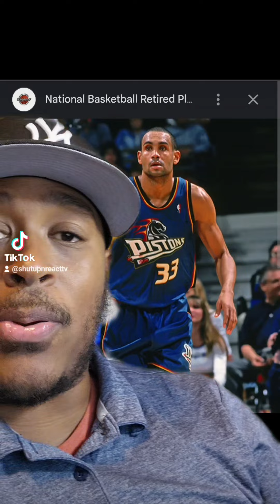All Team injury list for the NBA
this ain't a shot, this is homage. These dudes could HOOP! Drop ya lineups in the comments.